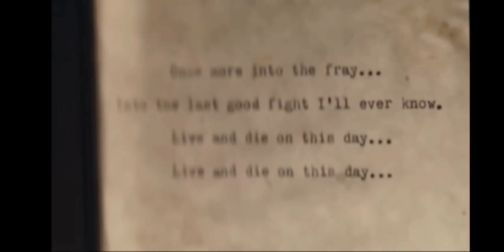La mejor escena [un día para sobrevivir] | No tengas miedo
LA MEJOR ESCENA DE PELICULA UN DÍA PARA SOBREVIVIR
LA MEJOR ESCENA DE PELICULA THE GREY
UN DÍA PARA SOBREVIVIR
THE GREY